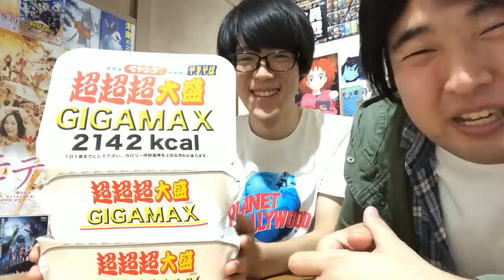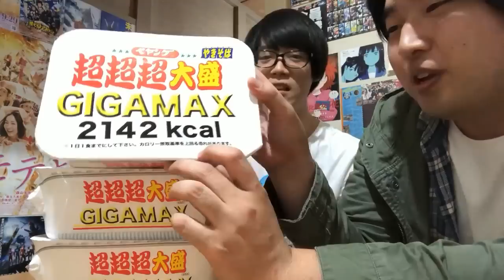デブ3人でペヤング超超超大盛り食べてみた！メンバー紹介も！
よしもとクリエイティブエージェンシー所属の
ガーリィレコードによる
１０代〜３０代の男に向けたオタクによるオタクの為のチャンネル
最近よく見るデブを紹介しつつ、ペヤング超超超大盛りを３つ食べてみた！